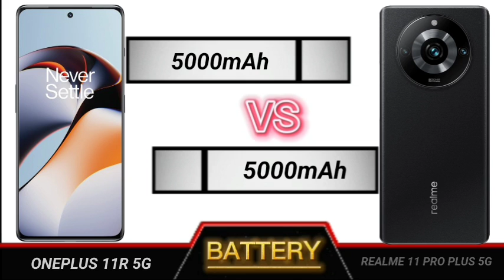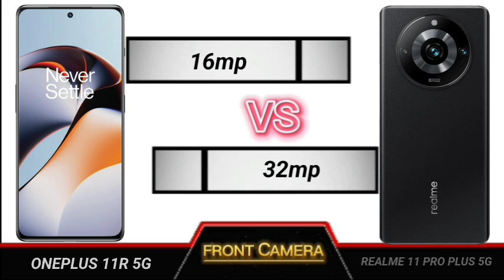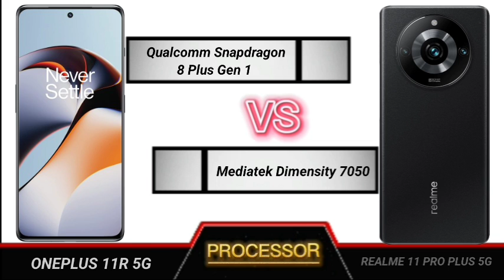oneplus 11r 5g vs realme 11 pro plus full comparison.